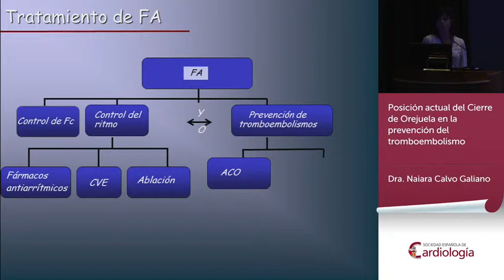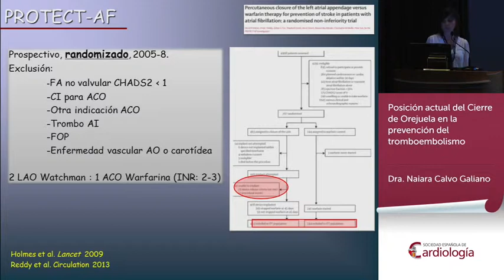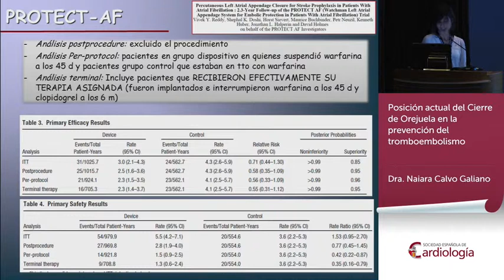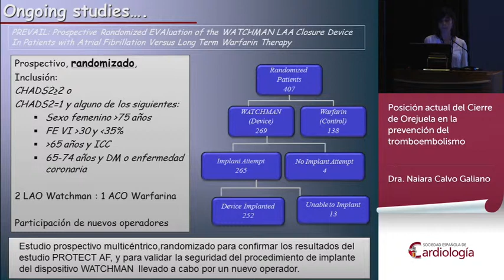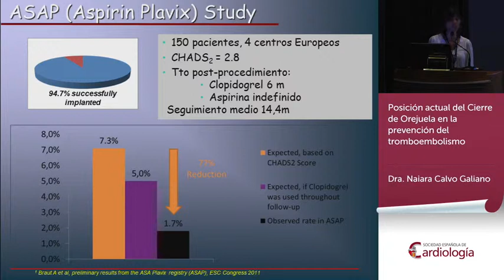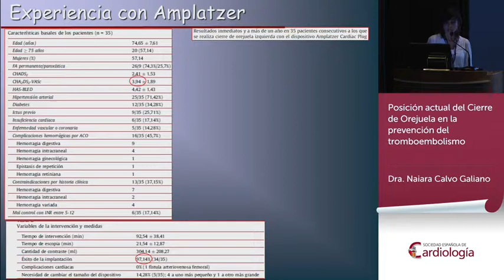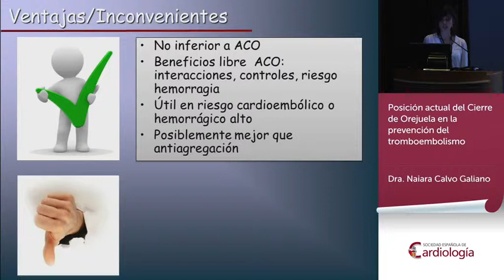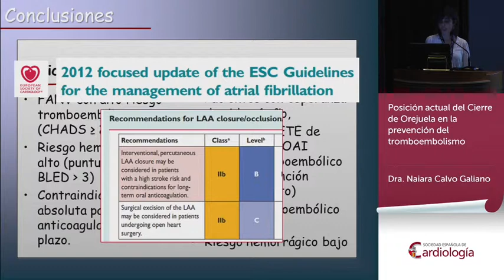Posición actual del Cierre de Orejuela en la prevención del tromboembolismo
Ponencia de la Dra. Naiara Calvo Galiano en la XII Reunión Anual de la Sección de Electrofisiología y Arritmias de la Sociedad Española de Cardiología, celebrada en Santander en abril de 2013.